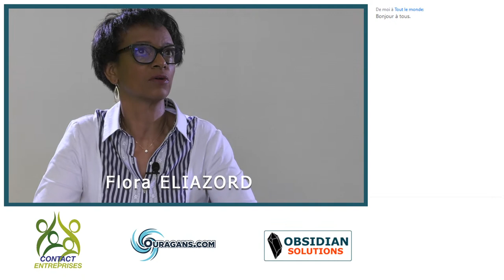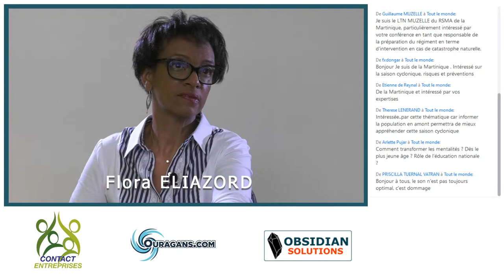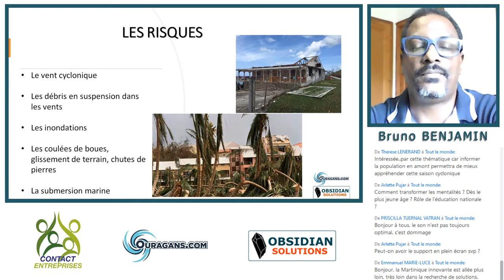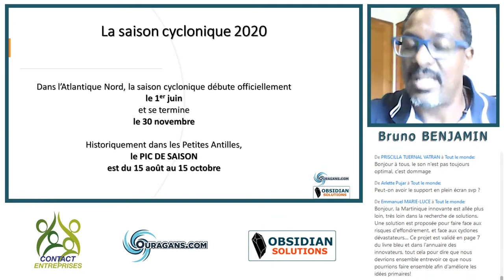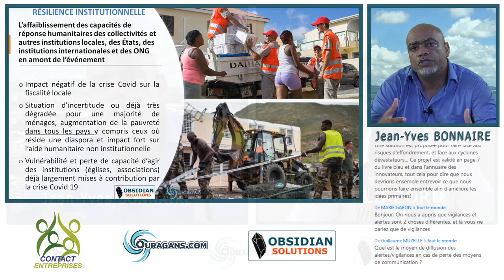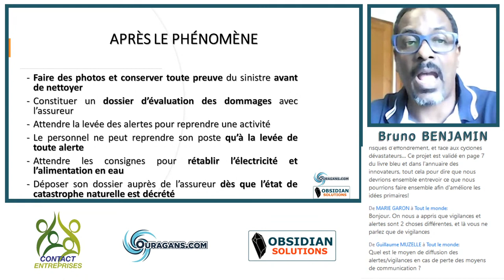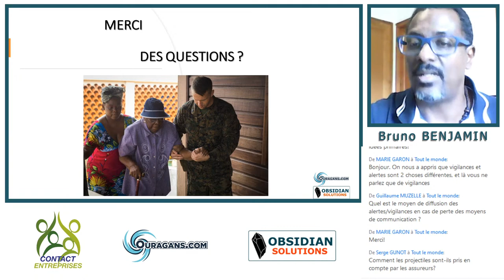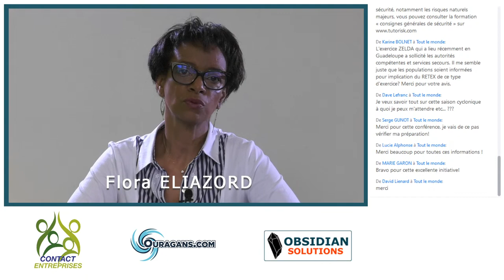Copie de La saison cyclonique 2020 est-elle celle de tous les dangers ?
Les enjeux d'une saison cyclonique à haut-risques pour les populations et les économies antillaises dans le contexte de la crise COVID-19.